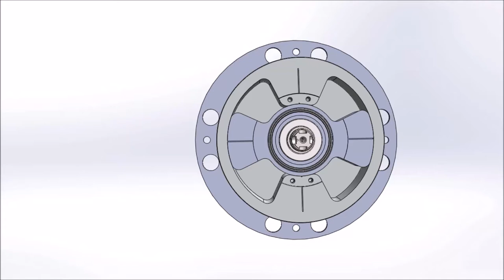CR-Technology Animation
Centric Reciprocating Technology in development by Otechos Technology Group.
Currently being developed as a Compressor, a pump, an engine, and a steam expander. The technology has been granted Horizon 2020 phase 2.